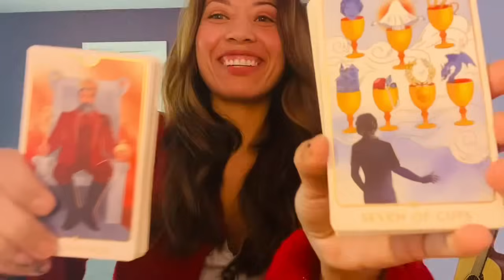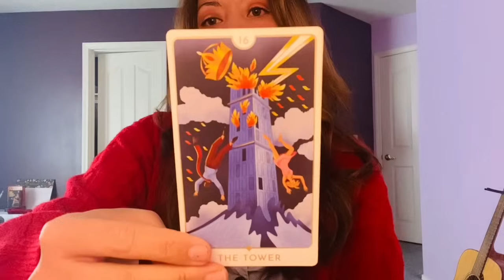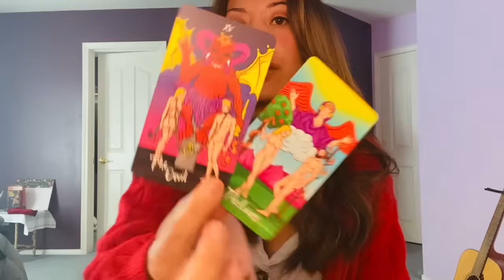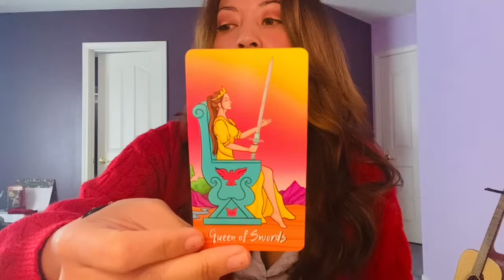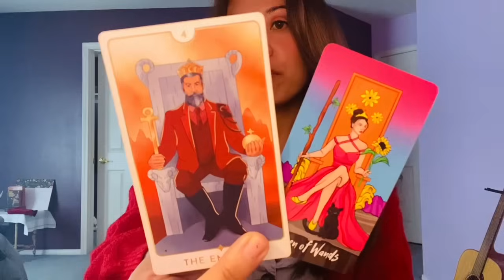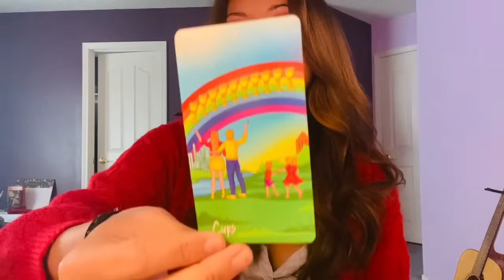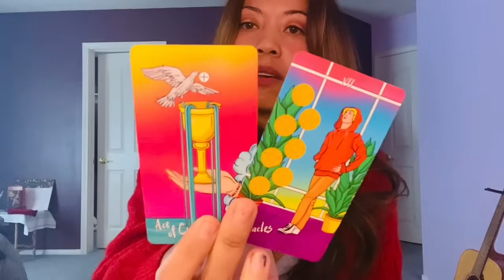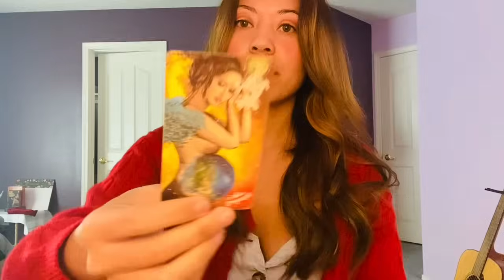Libra- (Alternate) “Distant Lover” a No Communication Read 💟